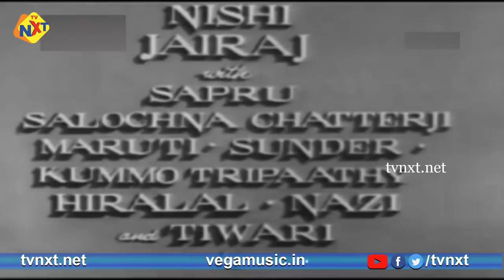Gul-e-Bakavali - गुल-इ-बकावली Hindi Full Movie | Nishi | Paidi Jairaj | Bollywood | TVNXT Hindi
Watch & Enjoy Gul-e-Bakavali - गुल-इ-बकावली Hindi Full Movie | Nishi | Paidi Jairaj | Bollywood | TVNXT Hindi

Movie Name : Gul-e-Bakavali
Starring : Nishi,Paidi Jairaj among others
Produced by : Jugal Kishore